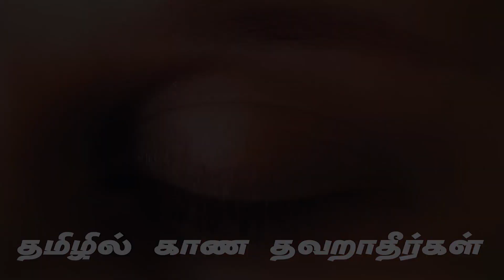2 Happy village பரிஸ்தா நிலை with குல்சார், ஜான்கி தாதியுடன் Sharada Didi Adm